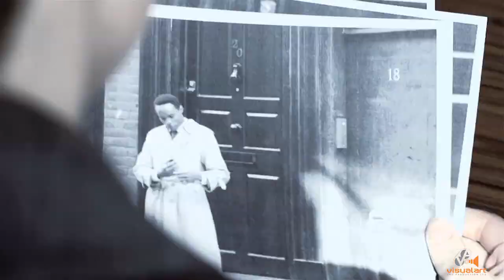Hero - Feature Film (Trailer) - Frances-Anne Solomon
World Premiere of the story of a young man from Trinidad whose life's journey gave him a place on the world stage.

Wednesday July 18, 2018 -  The highly anticipated World Premiere and Official Launch of Frances-Anne Solomon's feature film, “Hero: Inspired by The Extraordinary Life and Times of Mr. Ulric Cross,” will be as the Opening Film at Trinidad and Tobago’s prestigious Film Festival, on September 18, 2018 at NAPA, in Port of Spain, Trinidad.

Republic Bank is the Title Sponsor for HERO -- a Tall Caribbean Tale about a young man from Trinidad who, in 1941, leaves home to enlist in World War Two.  Miraculously, he survives the bloody carnage to become the RAF's most decorated West Indian. Then his life takes another surprising turn and he finds himself at the centre of a remarkable historical moment.  Cross' long life spanned key events of the 20th century and included the independence struggles of Africa and the Caribbean.

The international cast includes top screen stars from the Caribbean, the UK, Ghana and Canada including Trinidad's Nickolai Salcedo in the lead role of Ulric Cross; Canada's Peter Williams (Stargate-SG1); the UK's Joseph Marcell, (Fresh Prince of Belair), Jimmy Akingbola (In The Long Run), Pippa Nixon (Panic), Fraser James (Resident Evil) and Eric Kofi Abrefa (Julie);  Ghanaian superstars John Dumelo and Adjetey Anang; and featuring cameos by well-known East Enders star Rudolph Walker and Nollywood star O.C. Ukeje.